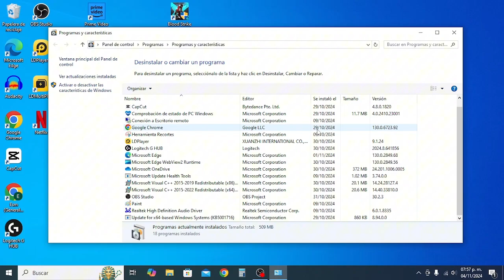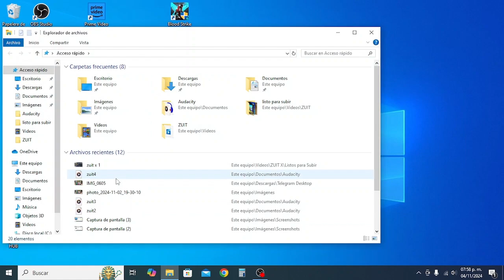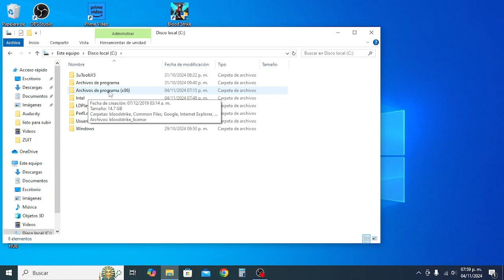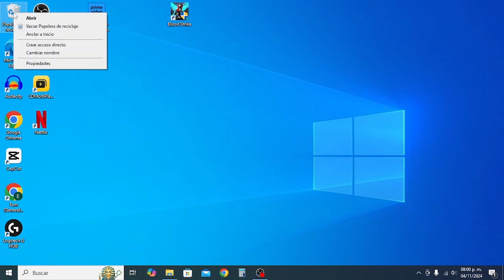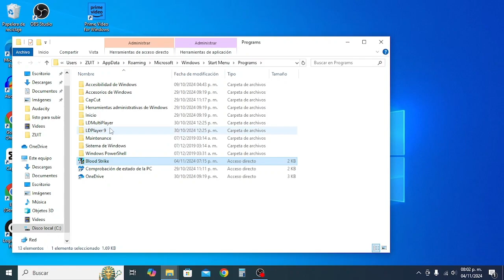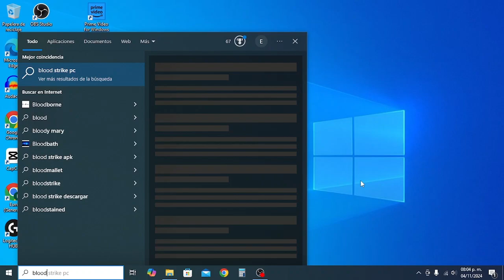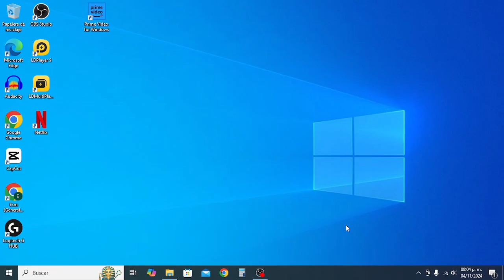como desinstalar bloodstrike de mi pc